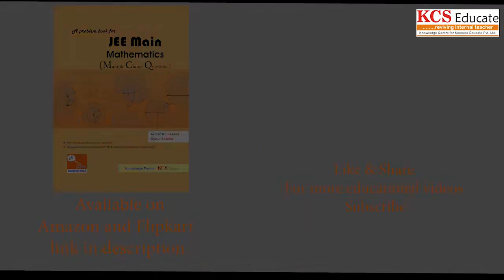How to get IIT , Strategy by Thomas Jacob (IIT-MUMBAI)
Every year KCS Educate organized interaction with those who are getting good rank in JEE Mains/ Advanced(for admission in IIT ,NIT and other prestigious Institution)  in which they shared his views and experiences of Journey with KCS ,School and Other Activities.